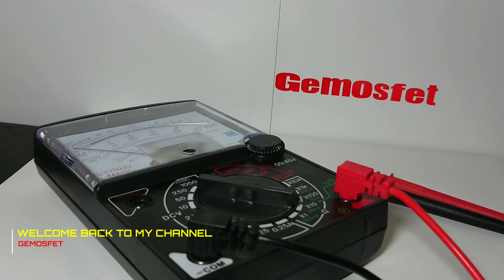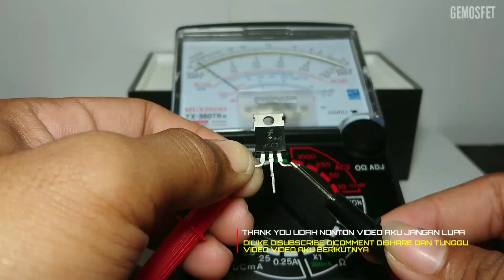CARA BTL POWER AMPLIFIER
Ok bro lanjut ke video tutorial yg ke 27 yg membahas tentang Cara BTL power amplifier buat teman teman yg belum bisa mem btl amplifier kalian bisa simak video ini sampai selesai jgn di skip biar nggak terjadi gagal faham, cara btl amplifier ini bisa di terapkan pada amplifier ocl,socl,safari 400 watt, amplifier 3 tingkat, blazer,apex dll
- PENTING: gunakan psu maximal 32 vac aja untuk driver amplifier yg masih standart pabrik, gunakan tr final original minimal 3 set perchanel, pakai kipas, pakai heatshink yg tebel,gunakan elco minimal 4 biji lebih dari itu lebih baik
UNTUK HASIL MAXIMAL: tambahkan trimpot bias dan dco untuk hasil suara yg lebih jernih lagi dan menghindari suara serak, silahkan setting tegangan bias maximal 0,40 volt di setiap kaki basis transistor final nya jangan lebih dari itu karena ini amplifier btl bukan amplifier seperti biasanya
KELEBIHAN AMPLIFIER BTL: tenaga amplifier naik 2 kali lipat, nada bass lebih nonjok sesuai psu amplifier / amper trafonya
TUJUAN BTL: melipat gandakan daya output amplifier biar tenaga dorong semakin kuat terutama daya dorong bass pada amplifier